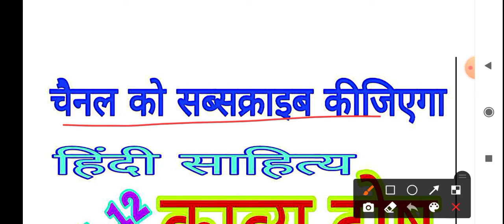कक्षा12, हिंदी साहित्य, काव्य-दोष, class12, hindi sahitya, hindi literature, kavya-dosh, दोष